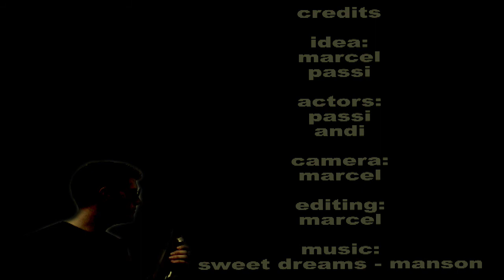KILLER - Short action movie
action essentials 2 film movie after effects